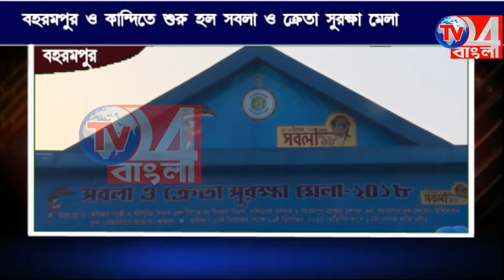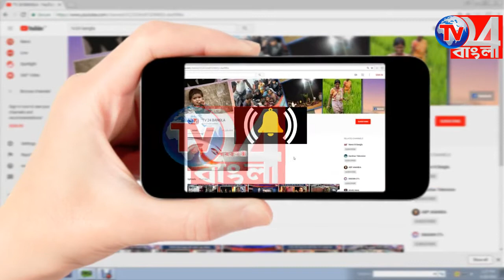সবলা ও ক্রেতা সুরক্ষা মেলার উদ্বোধনে মন্ত্রী সাধন পান্ডে